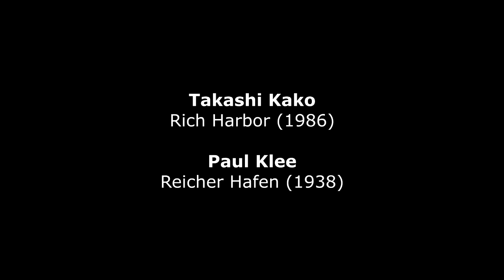Takashi Kako : Rich Harbor (1986)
Takashi Kako (*1947) : Rich Harbor (1986)
Paul Klee (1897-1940) : Reicher Hafen (Rich Harbor) (1938)